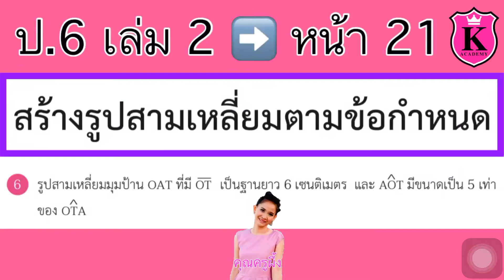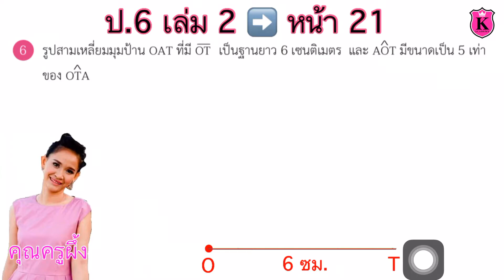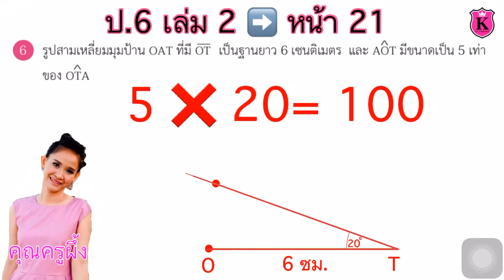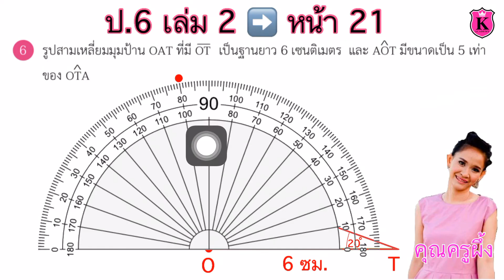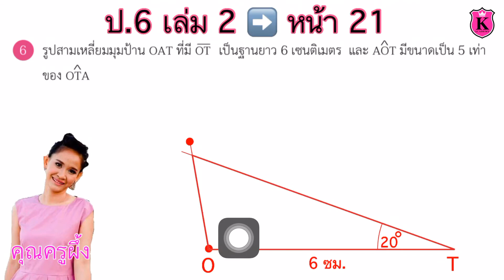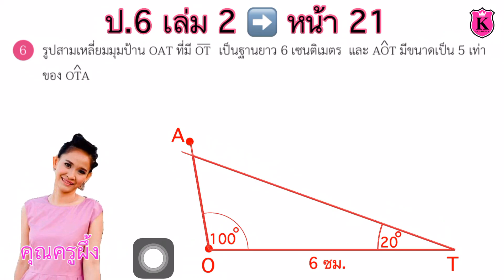คณิตศาสตร์ ป.6 เล่ม 2 หน้า 21 ข้อ 6 รูปสามเหลี่ยม สร้างรูปสามเหลี่ยม สามเหลี่ยมมุมป้าน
รูปสามเหลี่ยม
สร้างรูปสามเหลี่ยม
สามเหลี่ยมมุมป้าน